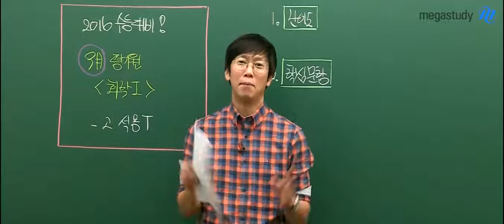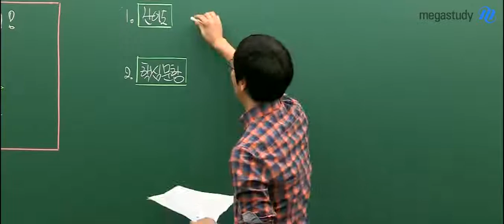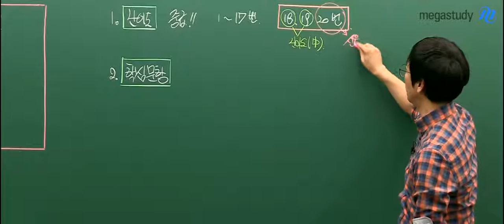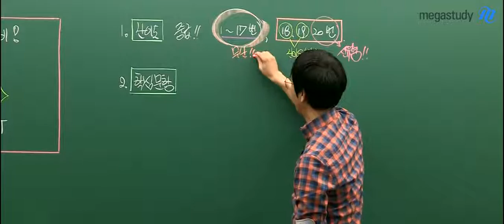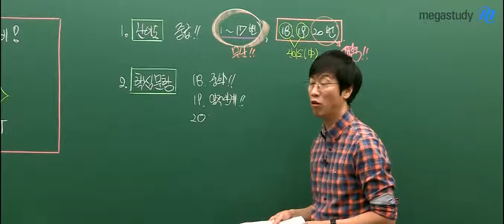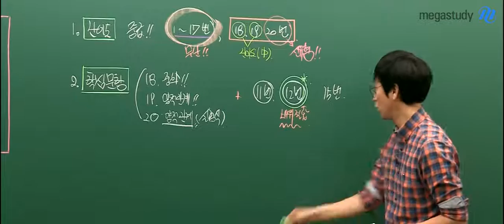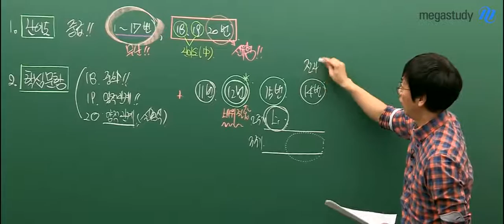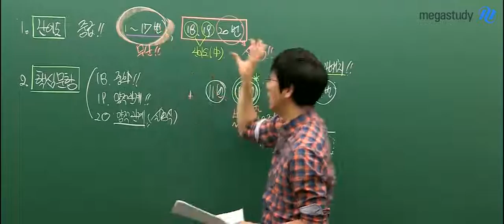[메가스터디] 수능화학인강 고석용 선생님 9월 모의고사 화학1 총평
화학의 베테랑 고석용 선생님의 화학1 9월 모의고사의 난이도와 핵심 문항에 대한 분석영상을 확인하세요!- 합격불변의 법칙 메가스터디